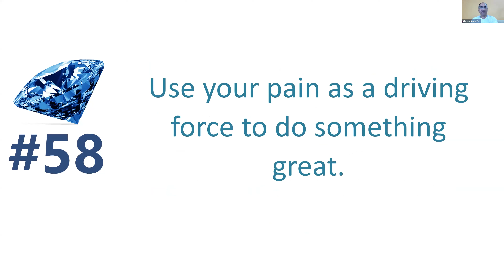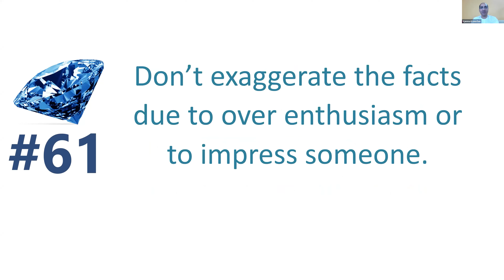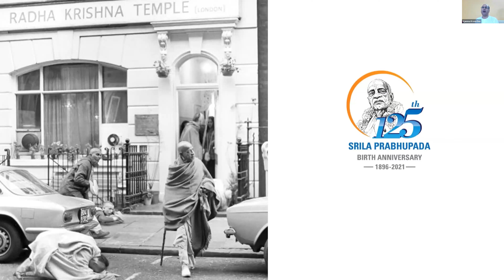Ep.11: #56-61 of 125 lessons from Srila Prabhupada's life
Session 11 of the lecture series on 125 lessons from Srila Prabhupada's divine life. This lecture series is an humble attempt by BACE on the occasion of Srila Prabhupada's 125th birth anniversary to know more about Prabhupada's divine life and collect various lessons to make our life better.